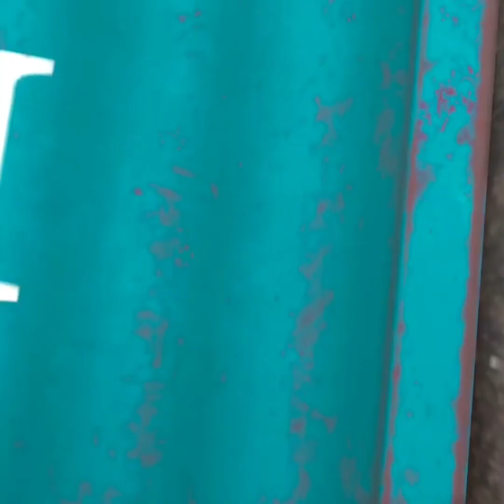How to get into a glitched spot in og containers